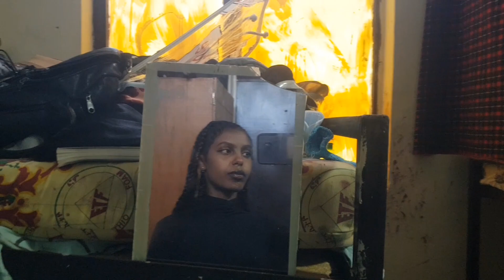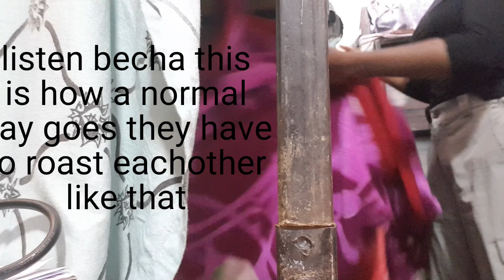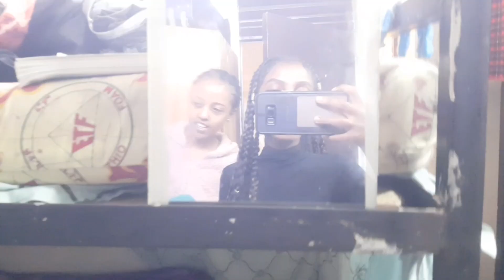Laboratory attachment | Part 2 | ARSI UNIVERSITY